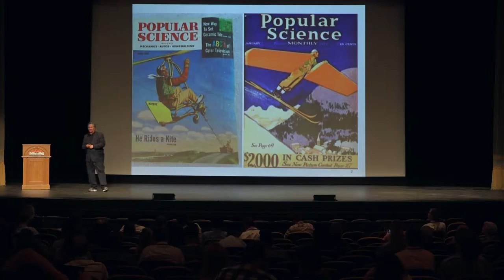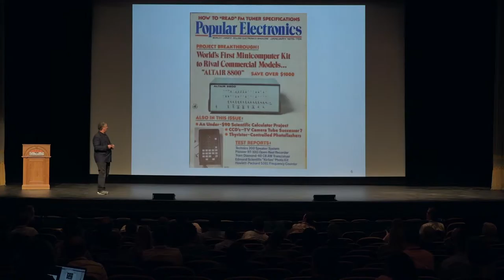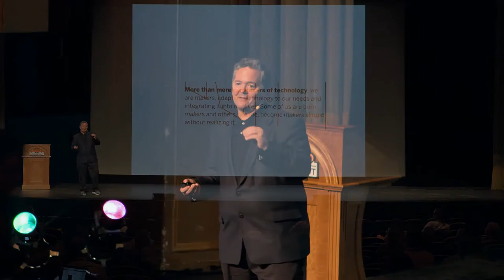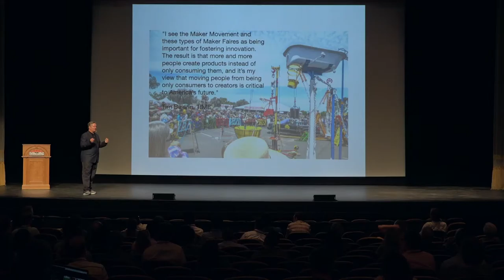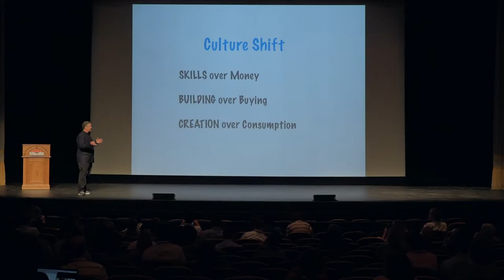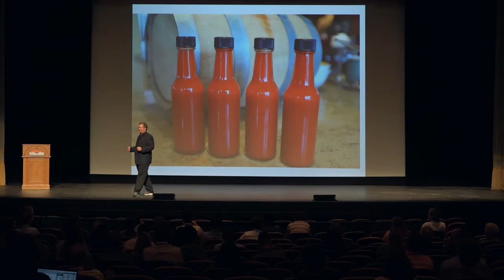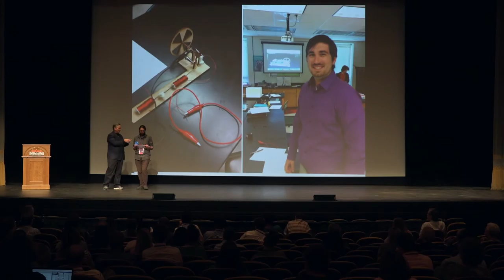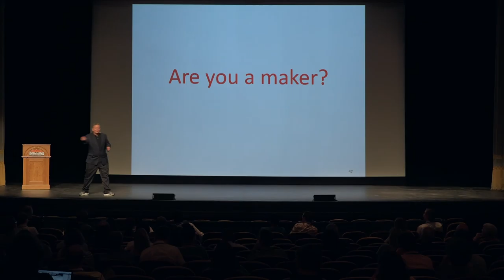Dale Dougherty at the Founders Summit | Make Magazine and Maker Faire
Dale Dougherty, founder and CEO of Make Magazine and Maker Faire, discusses his Maker movement and answers the question, can entrepreneurship be taught?